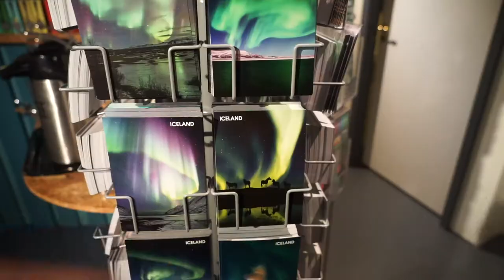VISITING REYKJAVIK, ICELAND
My plan is to travel around the world for 1 year.
I’ve been traveling to learn about humanities – cultures, traditions, religions, and histories. My goal is to understand people so that I can be a kinder person. I dream there might be a day when everyone truly understands each other.

• Track Info:

Title: Adventures
Artist: A Himitsu
Genre: Dance & Electronic
Mood: Happy